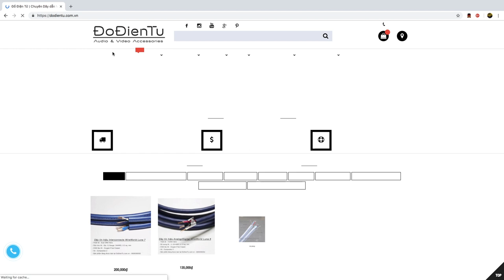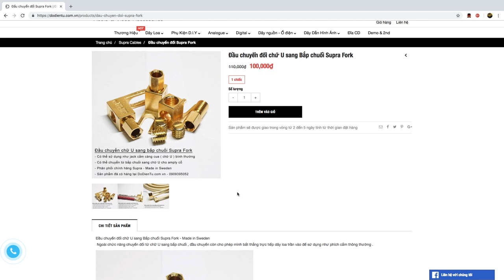Supra Fork - Đầu chuyển chữ U sang bắp chuối dùng cho loa amply Cổ - DoDienTu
Bộ Chuyển Chữ U nhỏ sang Bắp Chuối Banana cho loa amply cổ